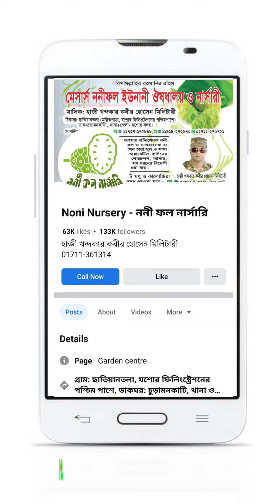24 September 2023